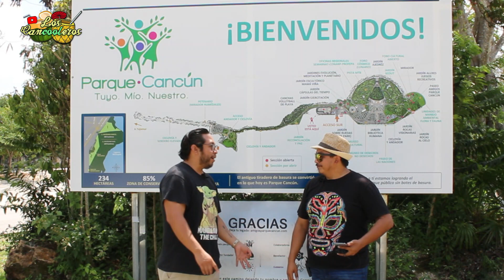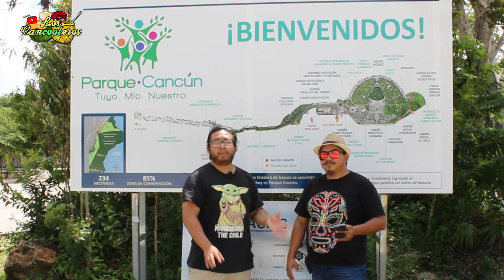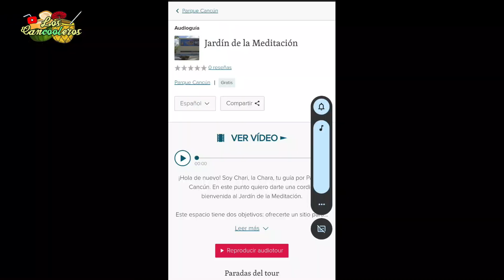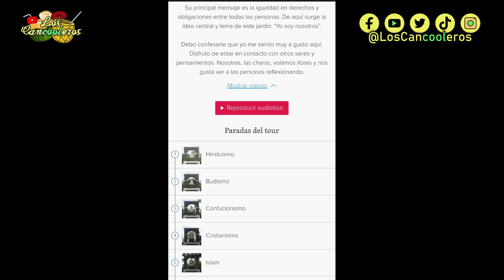Parque Cancún ☀ 1a. Parte 🏞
Parque Cancún, tuyo, mío, nuestro.

Parque Cancún es un espacio público en el vas a disfrutar  al aire libre, que fomenta la convivencia en hermosos jardines de vegetación nativa, senderos y miradores.

Y las redes de loscancooleros

Nos vemos en otro video de 🎥"Los Cancooleros"🎬
Bytes!!!